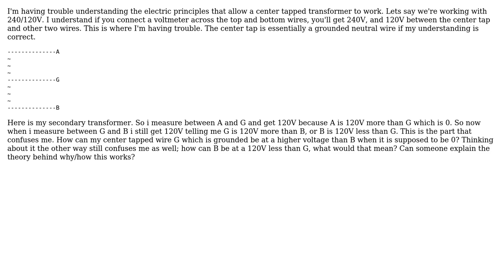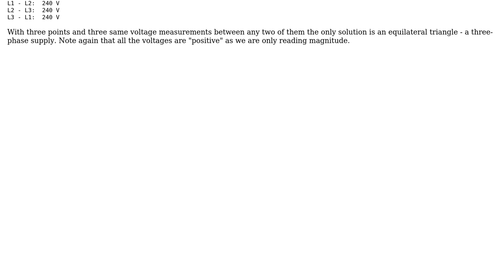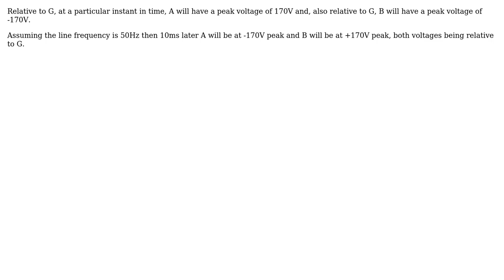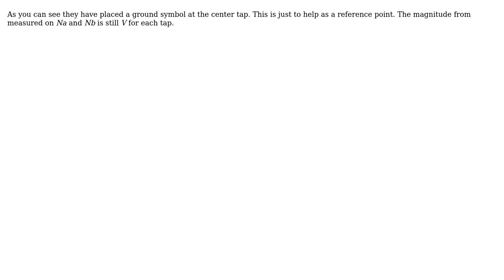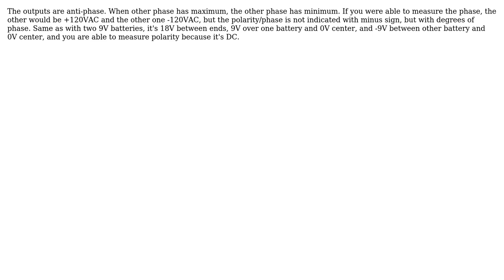How does a center tapped transformer work? (6 Solutions!!)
How does a center tapped transformer work?

With thanks & praise to God, and with thanks to the many people who have made this project possible! | Content (except music & images) licensed under CC BY-SA | Music | Images & others | With thanks to user vu2nan user Transistor user RiFF RAFF user Peter Bennett user Justme user James user Aaron and the Stack Exchange Network Trademarks are property of their respective owners. You are responsible for your own actions.